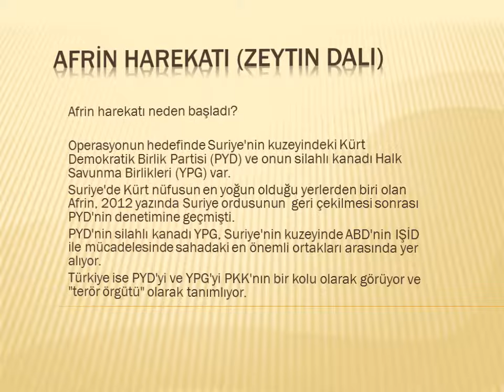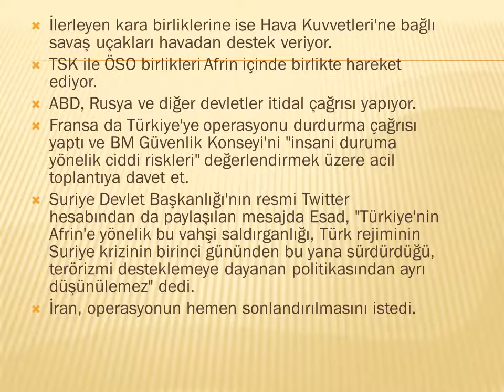Zeytin dalı harekatı neden başladı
TSK, Zeytin Dalı Harekatı ile ilgili yaptığı ilk açıklamada operasyonun hedefini, "Suriye'nin kuzeybatısında Afrin bölgesinde, PKK/KCK/PYD-YPG ve DEAŞ'a (IŞİD) mensup teröristleri etkisiz hale getirmek" olarak açıkladı.